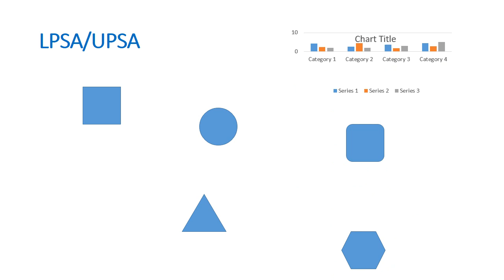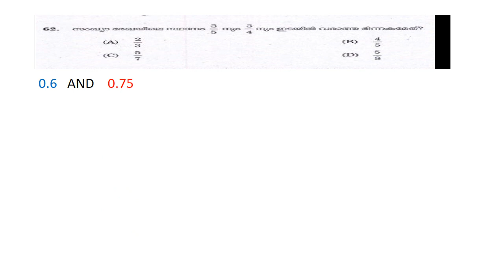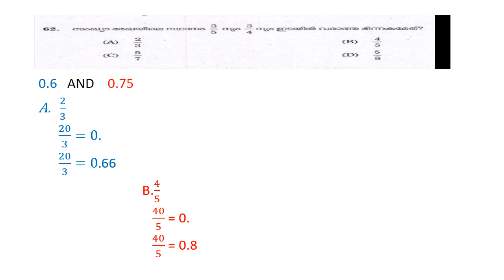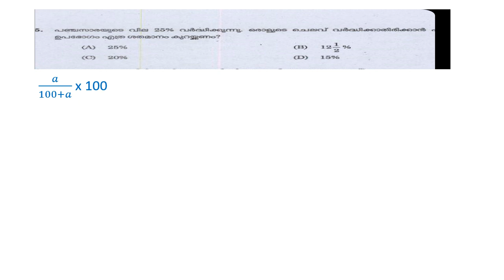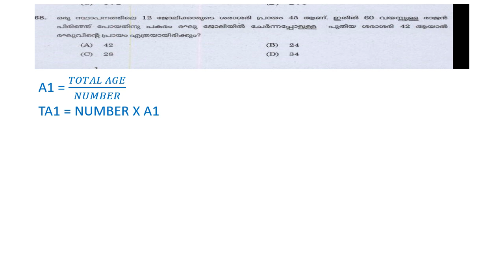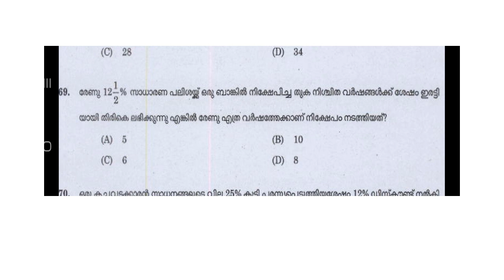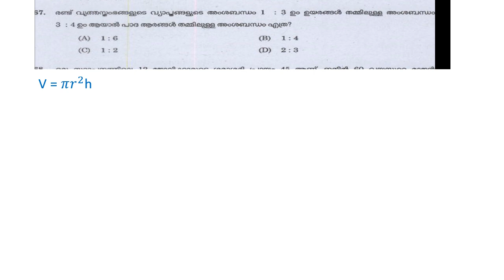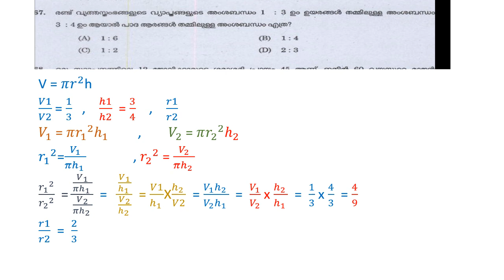UPSA 2016 previous questions discussion part 2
basic mathematics for kerala psc